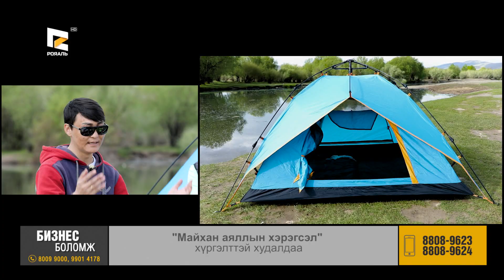"БИЗНЕС БОЛОМЖ" Майхан аяллын хэрэгсэл